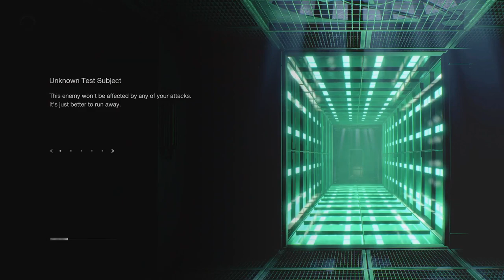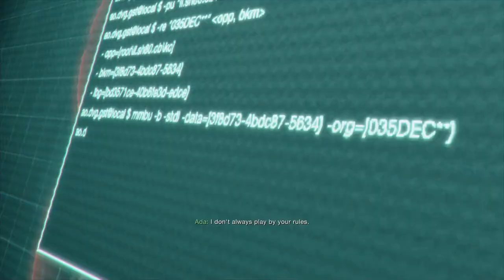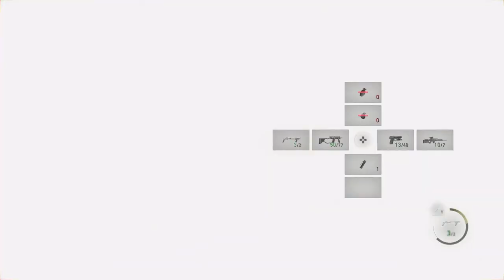Time to go our separate ways • Let's play all of Resident evil 4 Remake Separate ways DLC • FINALE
Resident evil 4: Separate ways DLC Remake Gameplay Walkthrough